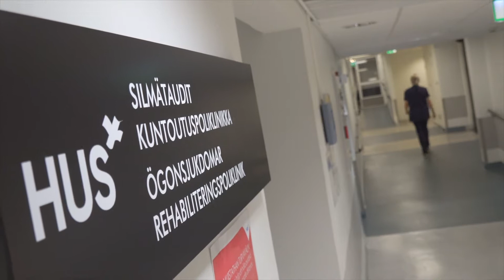Vuoden Optikko 2019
Vuoden Optikko 2019 on HUS:n silmätautien kuntoutuspoliklinikalla työskentelevä Mira Järvinen.